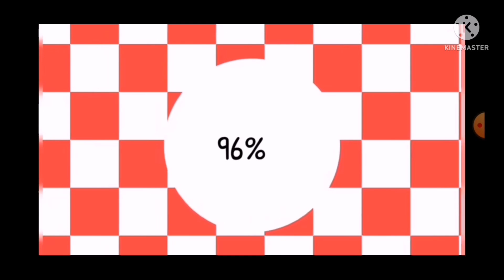Wolf Bully Story) Wildcraft music video